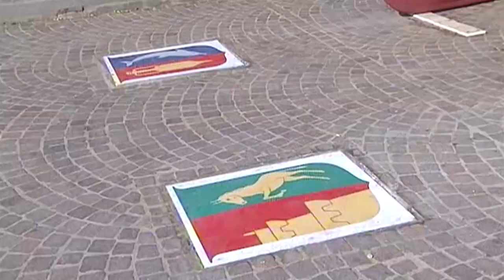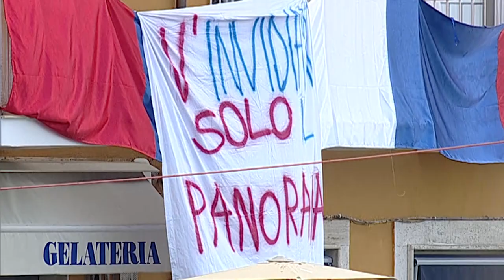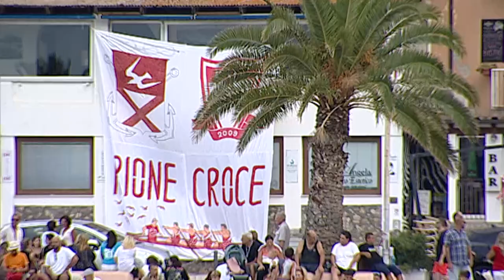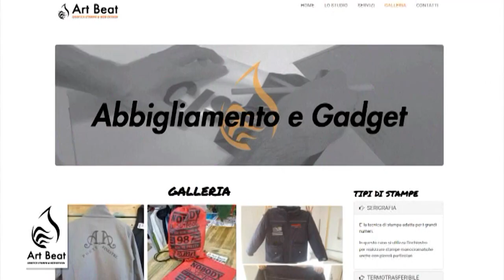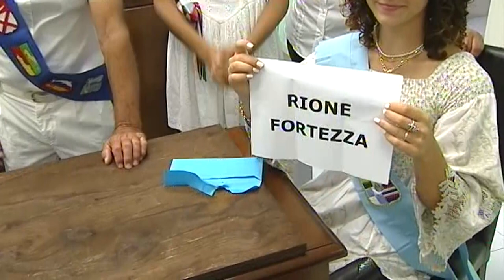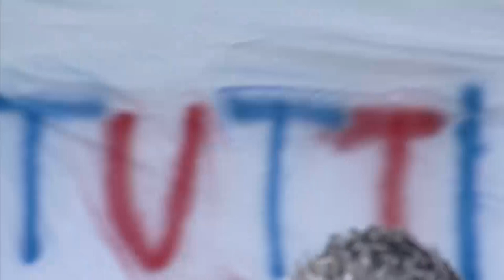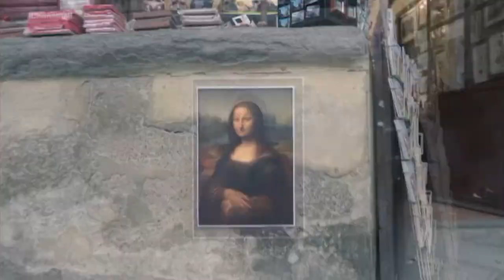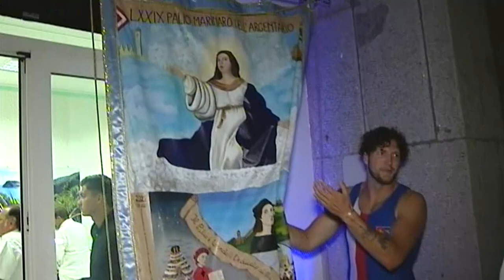Palio Marinaro dell'Argentario 2022. Trionfa la Pilarella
La Pilarella trionfa al Palio della ripartenza. L’imbarcazione timonata da Alessio Bausani e con ai remi Lorenzo Benedetti, Gianmarco Russo, Dino Pari e Alessandro Landini, ha vinto del 79a edizione del Palio Marinaro dell’Argentario. Migliaia di persone hanno partecipato nel lunedì di Ferragosto alla manifestazione a Porto Santo Stefano ripartita dopo gli stop imposti dall’emergenza Covid nel 2020 e nel 2021. Grande la festa per il paese e lo spettacolo per i molti turisti arrivati per assistere alla gara, il cui arrivo è stato trasmesso, dopo molti anni di assenza, in diretta sulla Rai. L’imbarcazione della Pilarella, Rione guidato dal capitano Pietro Solari, ha virato in prima posizione ai primi 400 metri per poi mantenere e incrementare il distacco sugli avversari lungo i quattromila metri della gara. In seconda posizione l’armo della Croce, in terza quello della Fortezza e in quarta quello del Valle.

Molto calorosa e sentita è stata l’accoglienza riservata dagli spettatori e dalle autorità ad Ambra Sabatini, la campionessa paralimpica scelta come madrina dall’Ente Palio per questa edizione speciale della manifestazione. In Comune l’atleta è stata salutata dal sindaco, Francesco Borghini, e dal presidente della Regione Toscana Eugenio Giani.  La ragazza, una stella dell’atletica, ha illuminato la sfilata dei Rioni con il suo sorriso.

La Pilarella festeggia quindi la sua vittoria numero 26 nella storia della manifestazione e segna il secondo successo consecutivo dopo la vittoria nel 2019. Nella prossima edizione in palio ci sarà quindi la Coppa d’Oro, trofeo che viene assegnato alla terza vittoria consecutiva. La Pilarella inoltre chiude l’estate remiera dopo i successi ottenuti con il Palio al femminile in aprile e il Palietto del 3 agosto.

Non sono mancate lunedì le tensioni. Il Rione Valle ha presentato un reclamo denunciando di essere stato penalizzato per la presenza di due imbarcazioni lungo la corsia di gara: l’evento, osserva il Valle, avrebbe potuto per lo meno cambiare non tanto la testa della classifica ma un piazzamento finale. La commissione tecnica che si è riunita alla presenza del sindaco e degli arbitri federali, sentita la Giuria a mare, ha esaminato il caso e ha infine convalidato la gara.